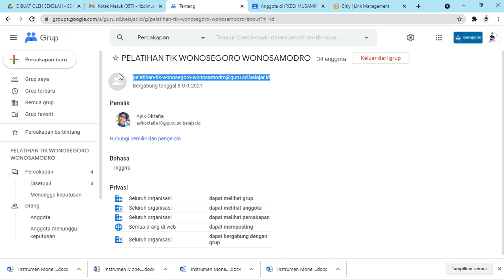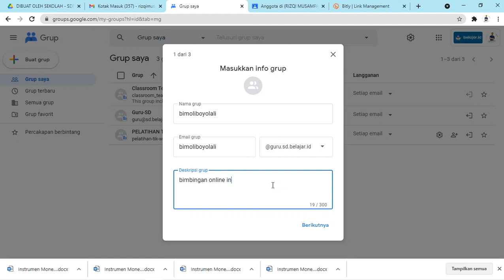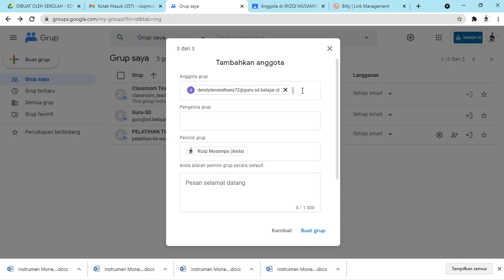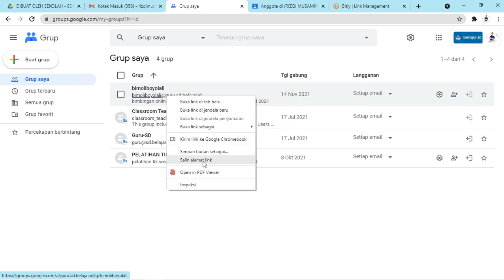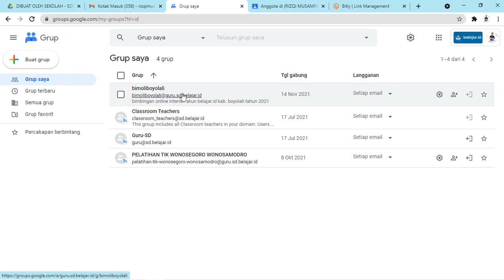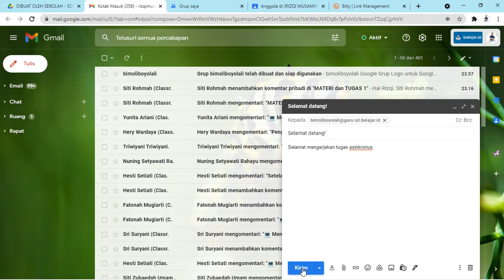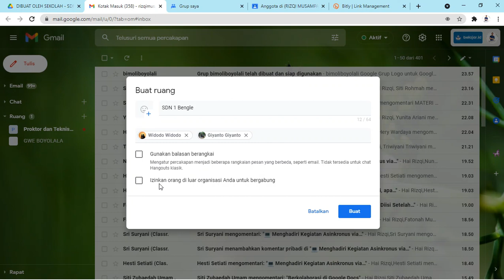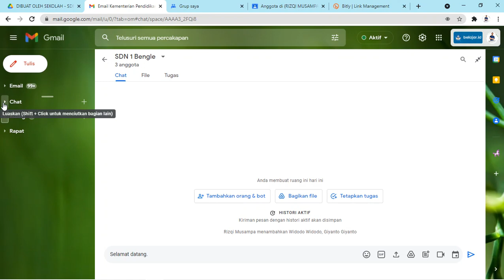Membuat Grup dengan Google Groups